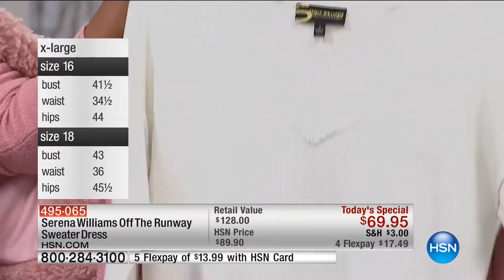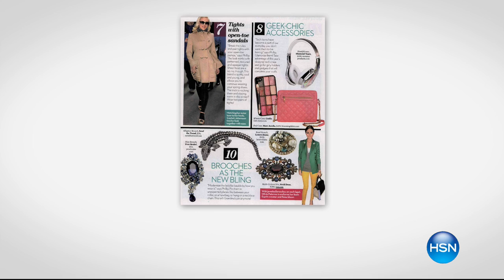HSN | SERENA WILLIAMS Signature Statement 09.13.2016 - 05 PM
Fashions from tennis champion Serena Williams